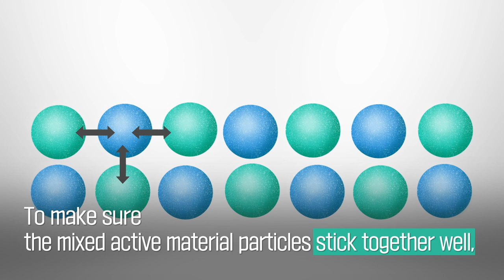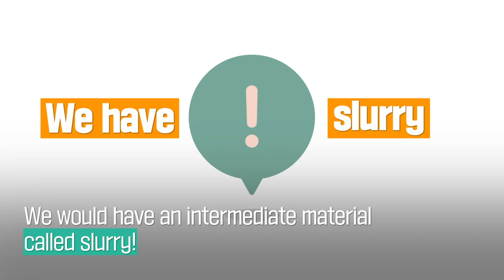[Battery Report] the First Step of Electrode Manufacturing, Mixing Active Materials!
The electrode manufacturing process consists of five steps to make cathodes and anodes: Mixing, Coating, Roll-pressing, Slitting, and Notching. Today, we will take a glimpse at the first step of electrode manufacturing, the mixing process. Check out the video to see how slurry is created through the mixing process!